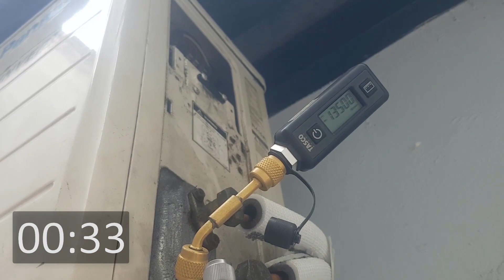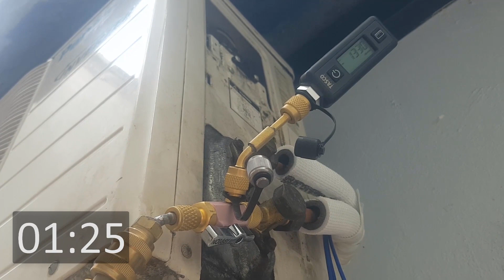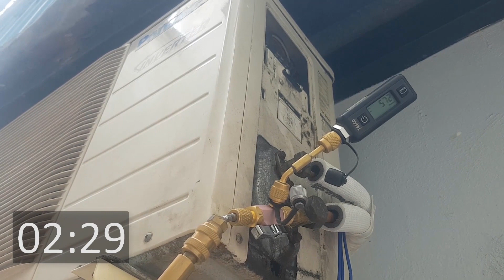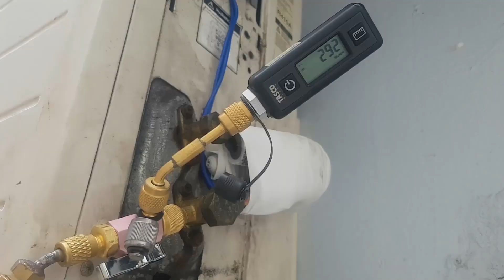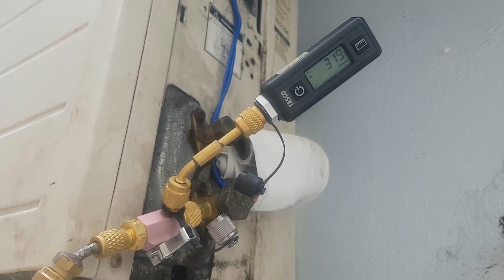Hút Chân Không Siêu Nhanh Nhờ Công Cụ Tốt